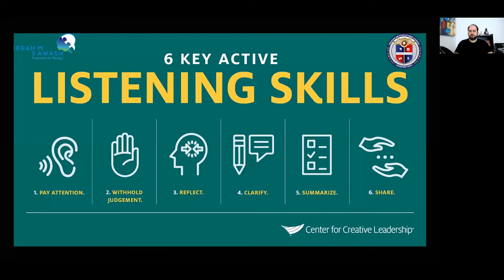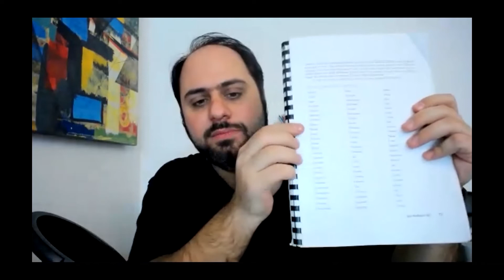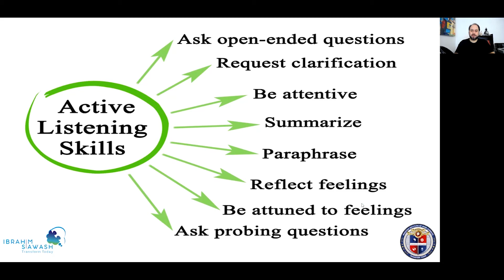Active Listening Skills Questions: Professional Hypnotherapy Certification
Learn Hypnotherapy and Get Licensed by PIMS - Pakistan Institute of Mind Sciences and Udemy, USA. Lectures are Recorded in Urdu, Hindi. Launching Fee is Only 7000 PKR Course Value at 60,000 PKR for Live Classes.

*Valid till end of April 2021